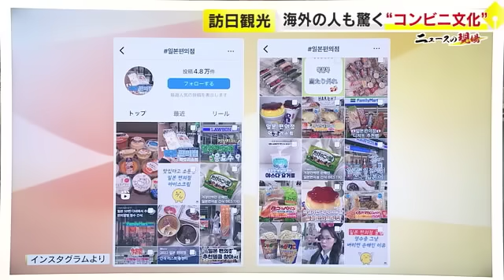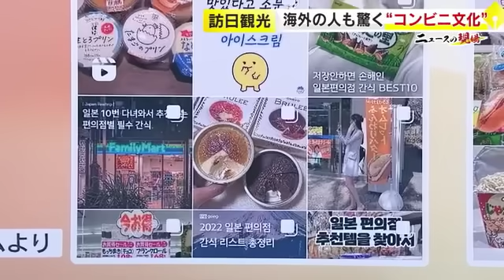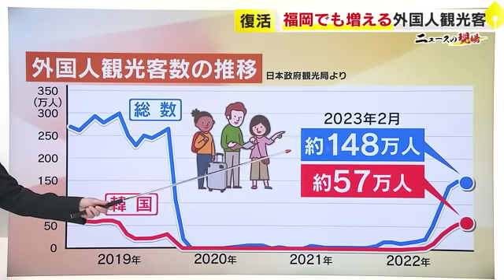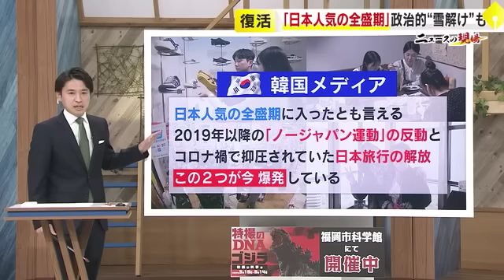福岡に押し寄せる韓国人② 日本人が驚く意外な観光スポット “日本発のスニーカー” “お好み焼き”が人気のワケ ／ （2023/04/12 OA）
コロナ禍前の勢いを取り戻しつつあるインバウンド需要。今年２月、日本を訪れた外国人は約１４８万人。そのうち４割近い５７万人が韓国からで最も多くなっています。彼らを取材してみると、私たち日本人が驚くような意外なスポットが人気を集めていました。